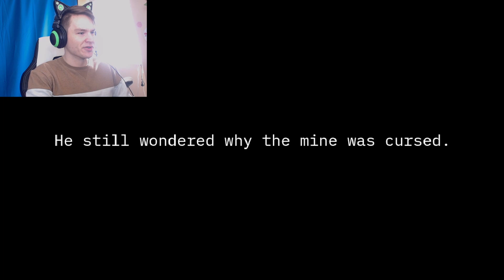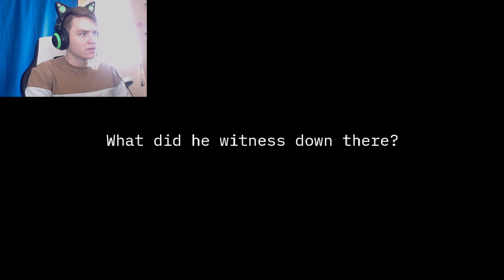The Haunted Mine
We are a demolition expert and this mine is gonna go BOOM!